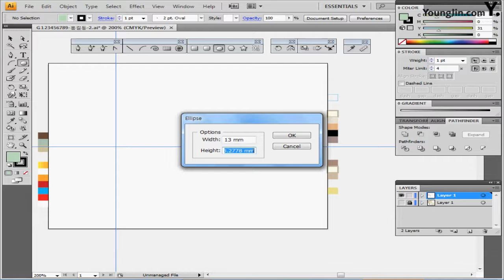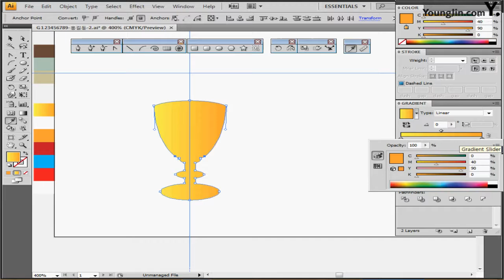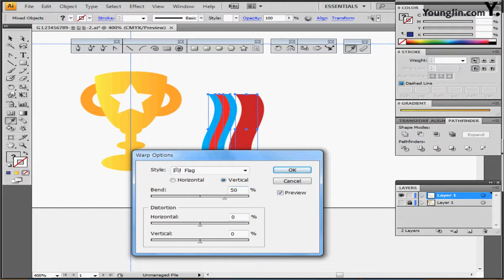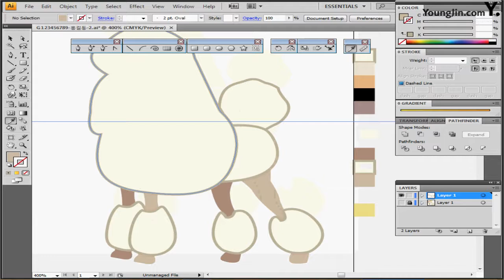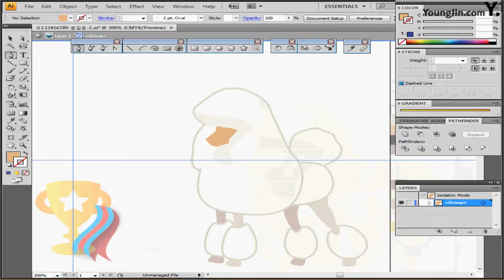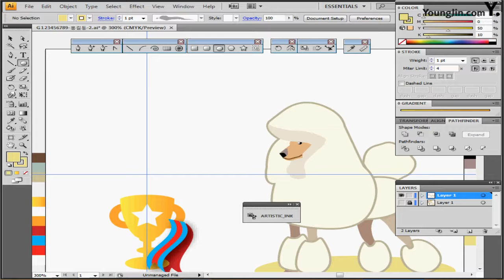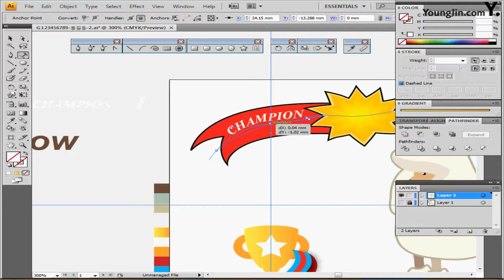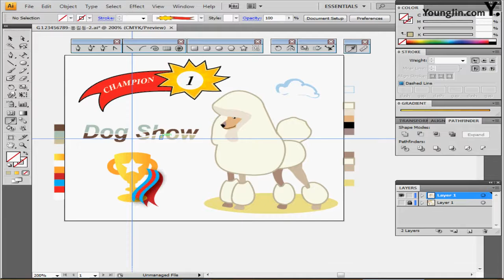기출유형문제8회_ 2